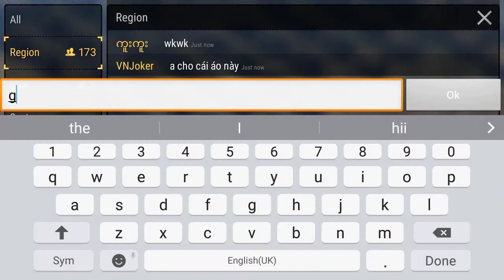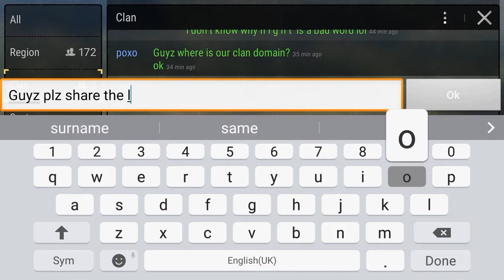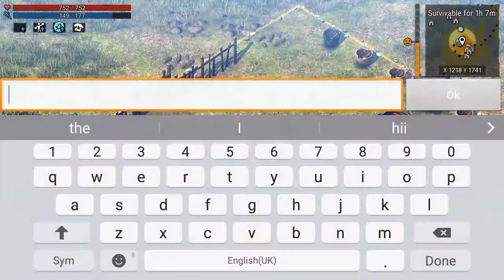Durango Wildlands- Clan Base | Multiplayer Survival Game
This is gameplay of a Multiplayer Survival Game known as Durango Wildlands.